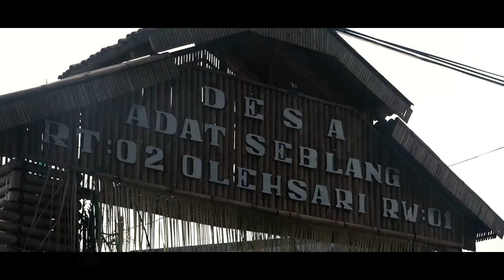Tari Seblang Live Performance